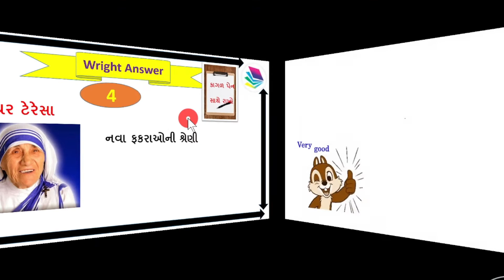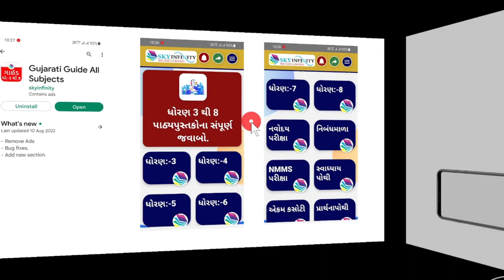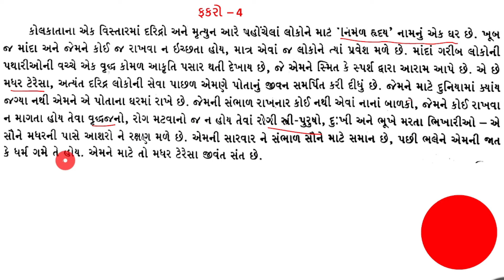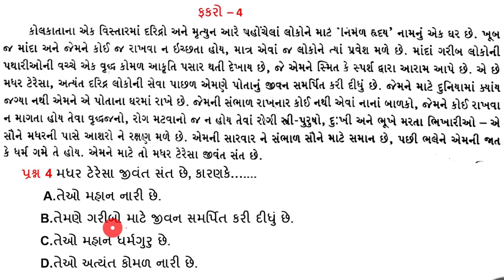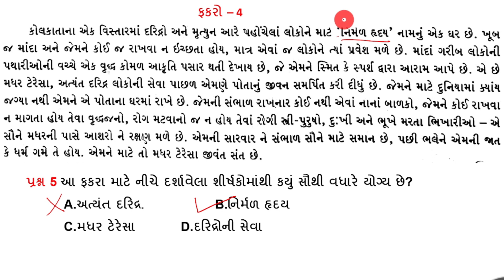Navoday FAKARA ||નવોદય ફકરા 2023 ||Navodaya vidhyalay||ફકરા નંબર - 4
Navodayfakara નવોદય ફકરાઓ#ગુજરાતી ફકરા